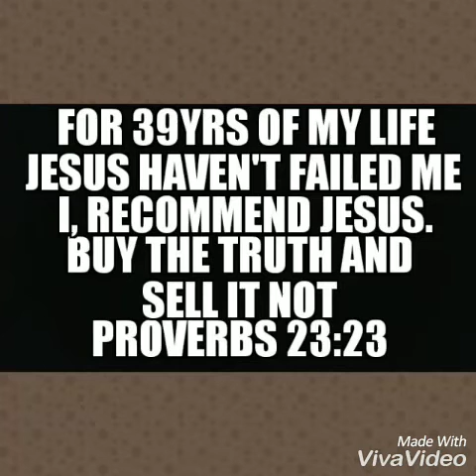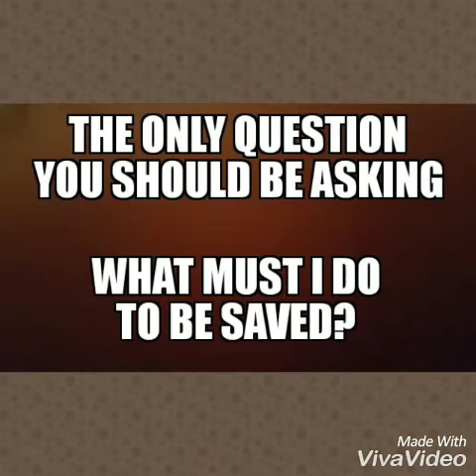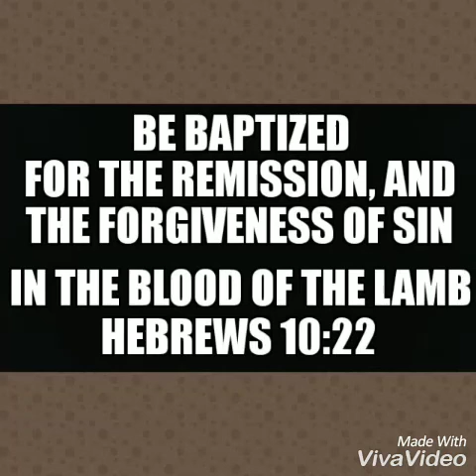God is So Amazing